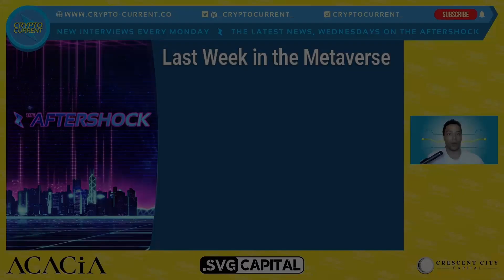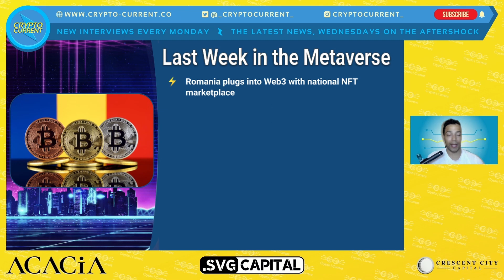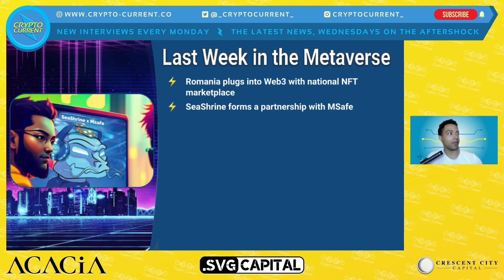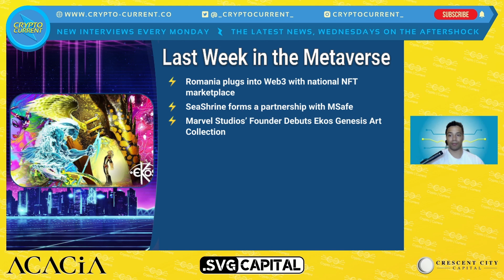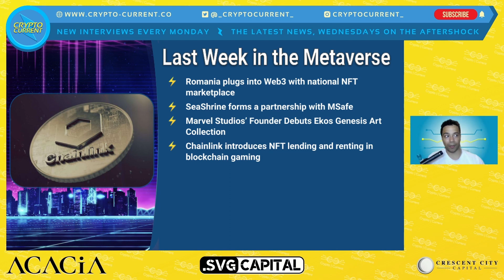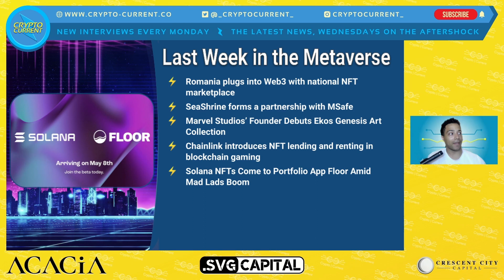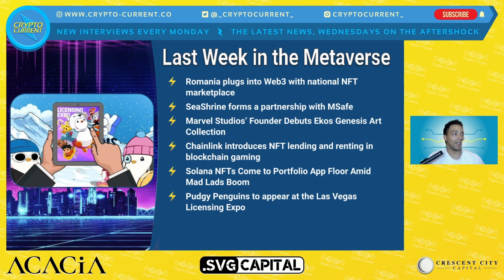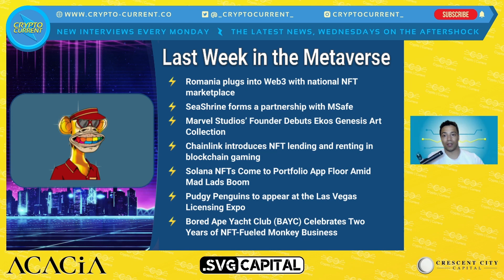BAYC celebrates Two Years of NFTs in the Crypto Market!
The Bored Ape Yacht Club (BAYC), created by Yuga Labs, The Ethereum-based NFTs completed two years in the market and remain the biggest collection by market capitalization in Web3 and Crypto.

Watch this story and more in this video!